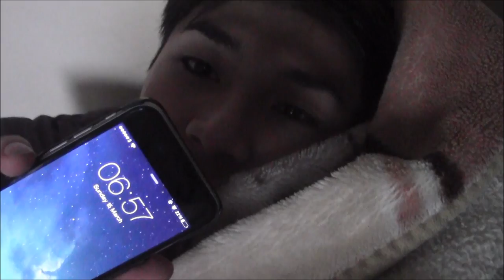Kylie Jenner Makeup & Skincare Interview | ThePrinceOfVanity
Hi! My name is Marc Zapanta and welcome to ThePrinceOfVanity!

Here is an interview I attended with Kylie Jenner herself talking about makeup and skincare!

IF YOU READ THIS, PUT ON THE COMMENTS:
those lips though!
THIS IS A LITTLE GAME FOR YOU VIEWERS THAT LOOK IN THE DESCRIPTION BAR AND THE OTHER VIEWERS WILL BE CONFUSED! HAHAHA